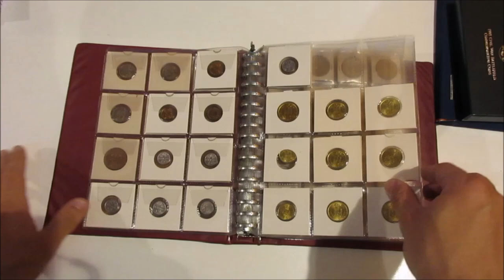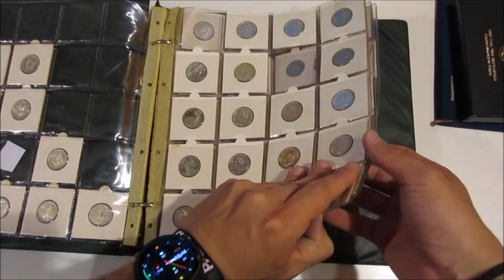Asta 43 - Lotto 1762 - Mondo 1890/2000 - Centinaia di monete di ogni epoca e nazione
Mondo 1890/2000 - Centinaia di monete di ogni epoca e nazione, molte in argento e con alcune Proof di Stati Uniti. In 2 album + 6 confezioni + 1 scatola. Molto interessante.